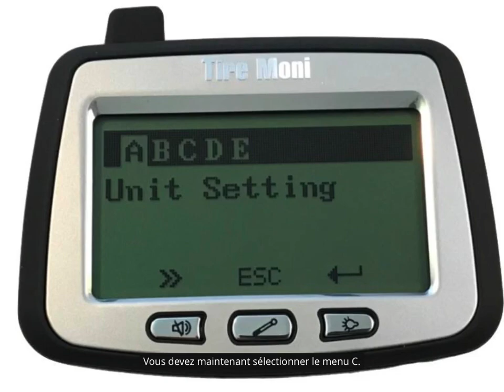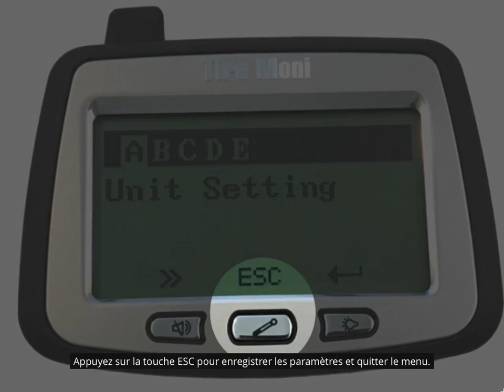TireMoni TM-240 et TM-260 SSPP: Configurer Type de Véhicule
TireMoni TM-240 et TM-260 systèmes de surveillance de la pression des pneus: Procédure pas à pas montrant comment configurer le type de véhicule en fonction de vos besoins